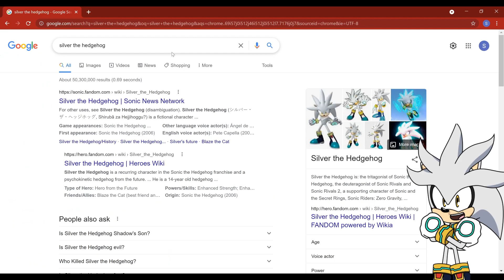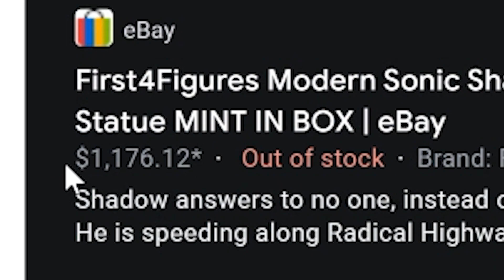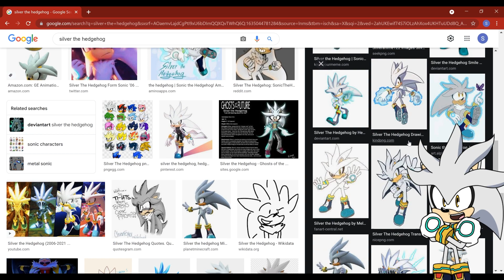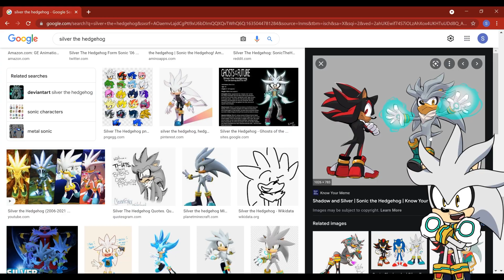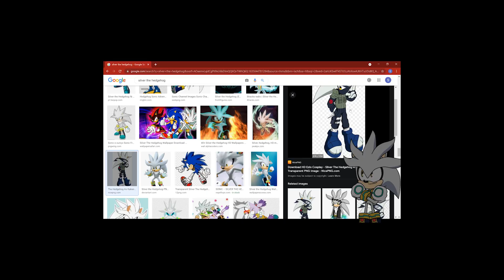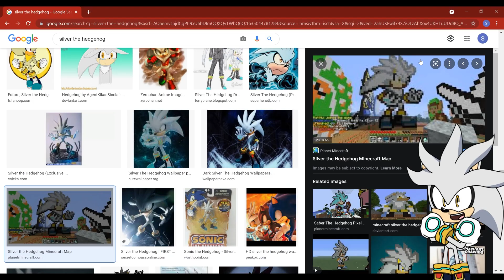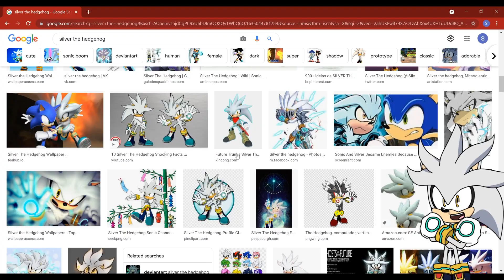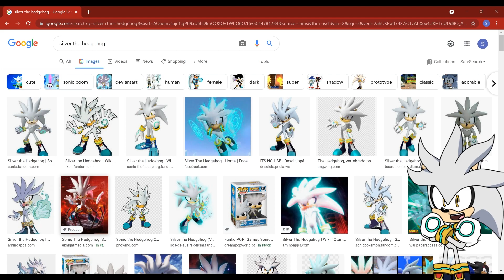SILVER GOOGLES HIMSELF | SHADILVER?!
I finally google myself and uh. yeah.

✪ Channel description ✪

Hello guys im silver, i come from 200 years from the future!

Silver the hedgehog is a character from the sonic the hedgehog franchise along side characters such as shadow the hedgehog, knuckles the echidna, tails the fox, metal , blaze the cat, E-123 Omega, Jet  the Hawk, Movie Sonic Infinite the jackal, Mehilis the Dark, Fleetway Sonic and many more and is in no official affiliation with SEGA and this channel id for  entertainment purposes.

Other characters may  interact with but are not official are sonica, shadina, silvia or female silver, sonic.exe, shadow.exe, silver.exe, and more!

Along with Bendy, Among Us, FNAF, FNF, Baldi and many more
✪ Credits ✪